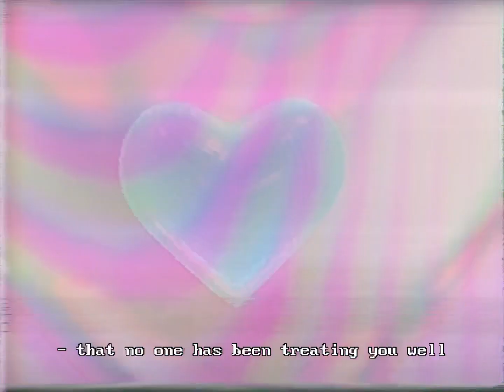닥터 밈 / doctor meme